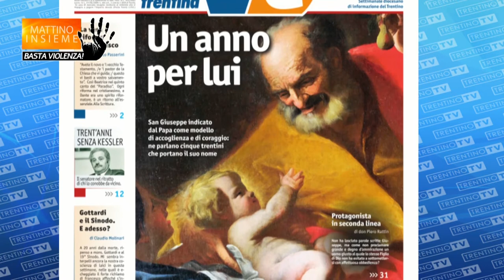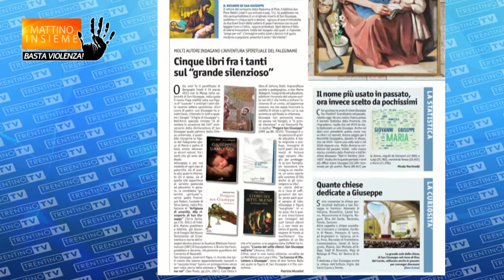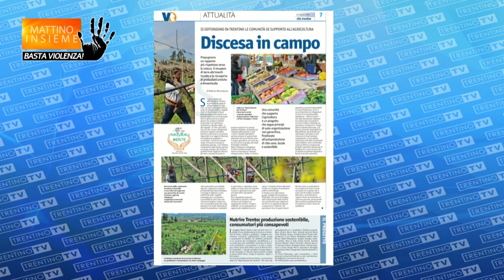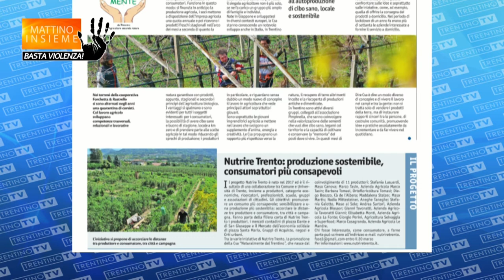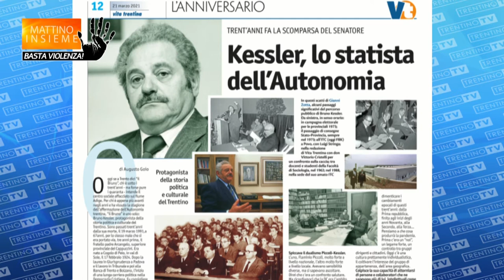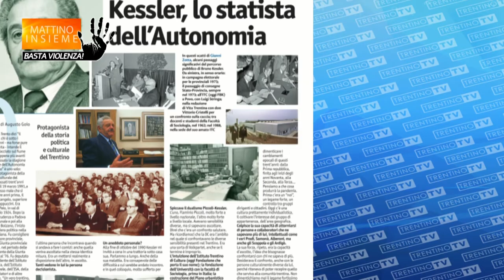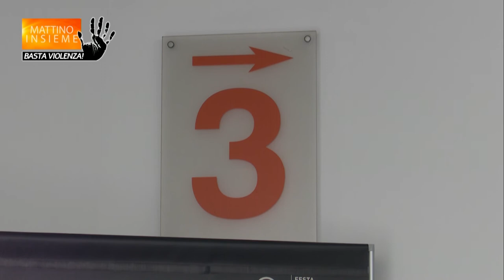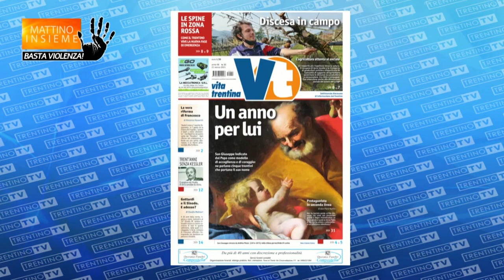A “Mattino Insieme” del 18 marzo il nuovo numero del settimanale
Il direttore Diego Andreatta presenta il nuovo numero di Vita Trentina, oggi in edicola, a “Mattino Insieme”, il contenitore di Trentino TV condotto da Marco de Matthaeis.